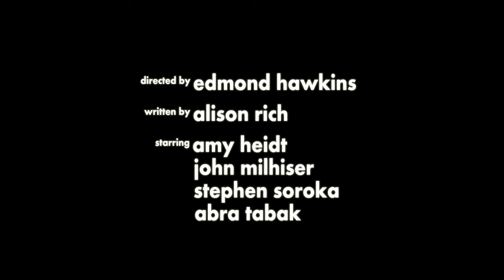Charades - Featuring John Milhiser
Follow on Twitter + Instagram @edmondhawkins

Cast:
John Milhiser
Stephen Soroka
Amy Heidt
Abra Tabak

Directed By: Edmond Hawkins
Written By: Alison Rich

Lighting + A.D.:
Joel Knutson + Jason Messina

Sound:
Joe Bonacci

ADR:
Justin Ulbrich

Additional Voices/screams:
Emmy Blotnick

Shot, Edited, Visual FX, Sound Design By Edmond Hawkins

Special Thanks:
Scott Landes
Joel Knutson
Bryan Brinkman
Lloyd Bishop